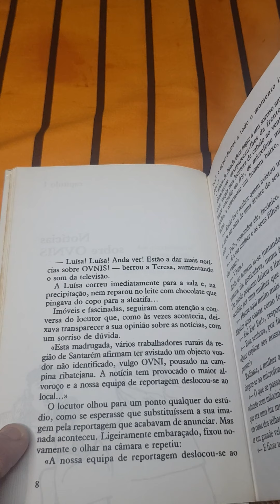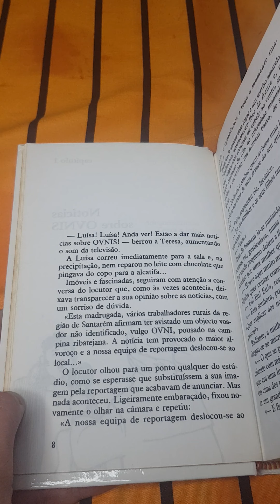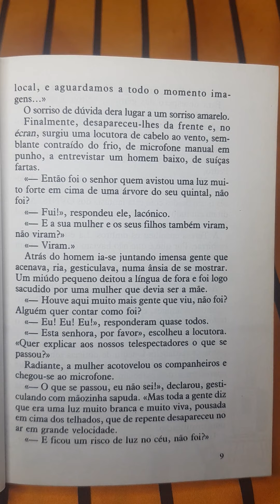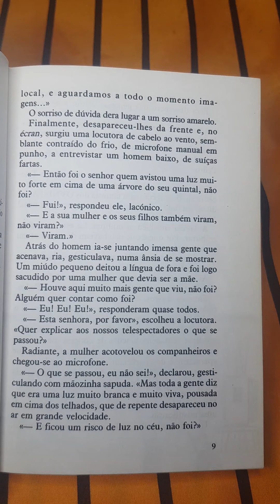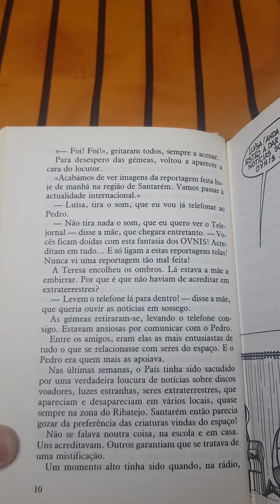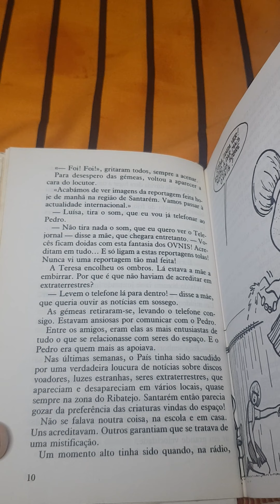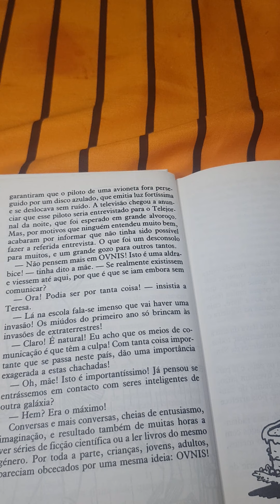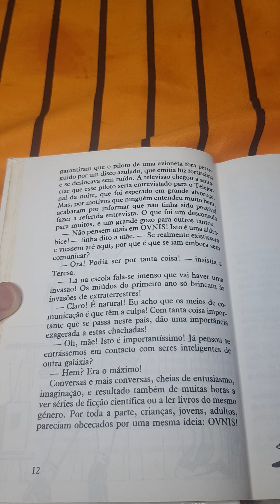46.ª leitura - Fev./21 - Uma Aventura no Ribatejo/Évora Monte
Leitora: Íris Pereira
Autoras: Ana Maria Magalhães e Isabel Alçada